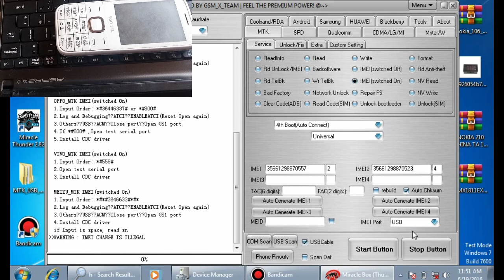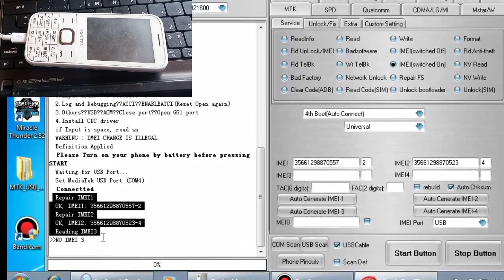Vgotel i261 invalid sim IMEI Repair Using Free Tool